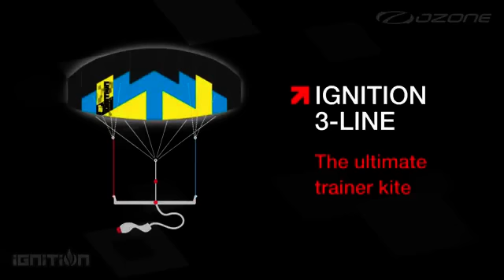"Trainer Kite Review Ozone Ignition Kite Test and Review Video"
Trainer Kite Review Ozone Ignition Kite Test and Review Video for the full details on the kitesurfing trainer kite from ozone kites. The Ignition is a great all around trainer kite for any power kite sports like landboarding, kitesurfing, snowkiting or buggy kiting.